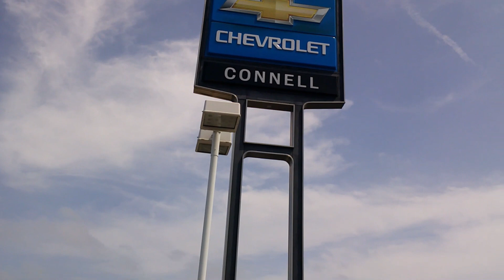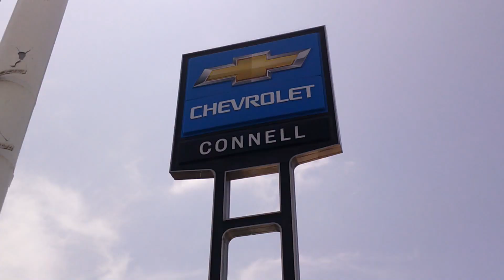First Amendment Audit "I Don't Want You To Film Me" , Says The Guy Who Walks Up To My Camera.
I paid a visit to Connell Chevrolet in Costa Mesa to capture some video & images from the public sidewalk , where I had a couple people approach me while I was filming.  The first guy who looked like he works at the dealership didn't want to be filmed apparently & the 2nd guy who approached me thought that I needed his permission to film him. other than that it was a pleasant day in Costa Mesa.